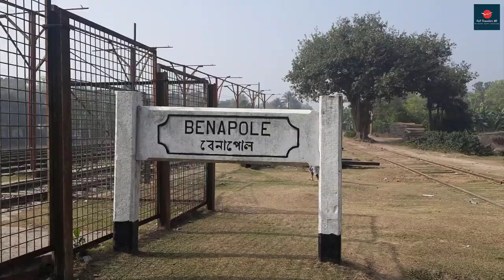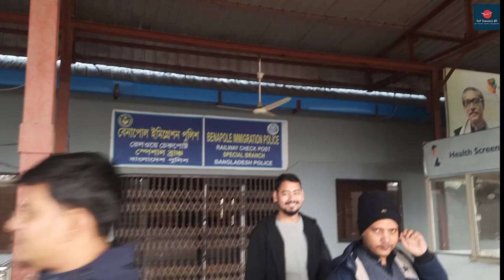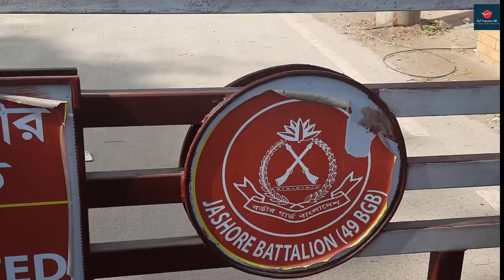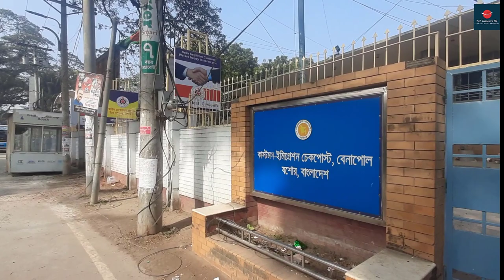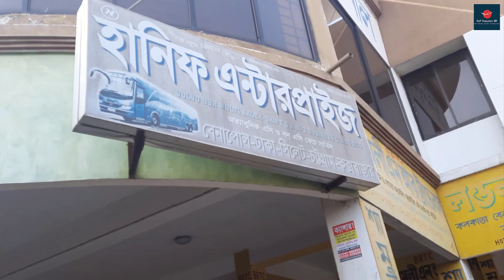বেনাপোল স্থল বন্দর | বেনাপোল রেল স্টেশন | যশোর - ভ্রমণ গাইড | Benapole land port | Benapole border